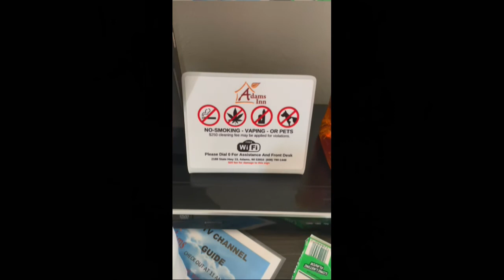DEER CAMP 2020 THE MOVIE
Rick Hearden, Tommy Hearden, and Billy Anders take to the woods of Wisconsin for the annual "Stackem Like Wood Boys" Deer Camp.  Deer Camp 2020!